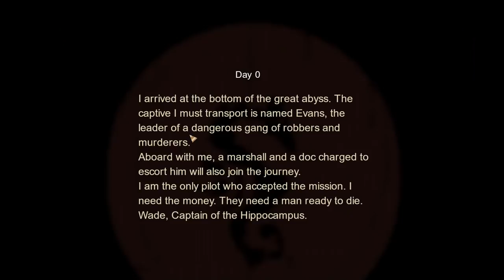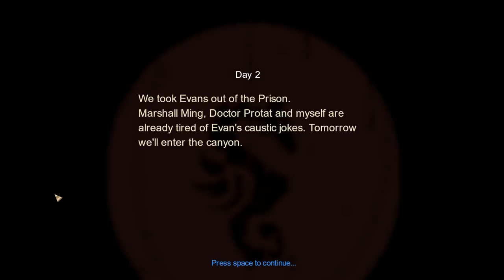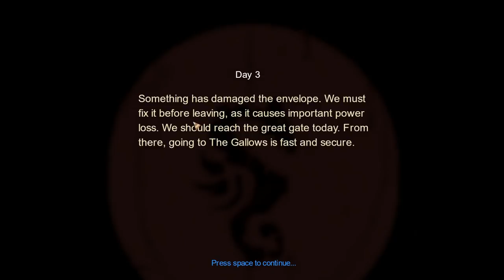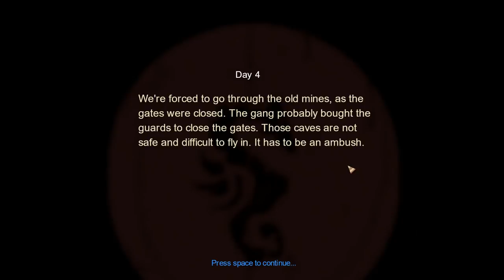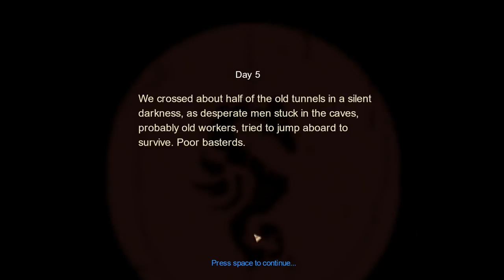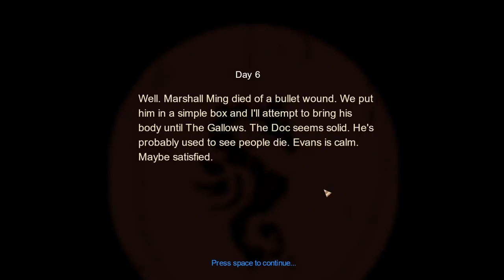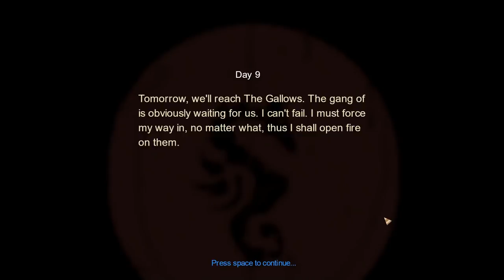Off With His Head! - Transporting Criminals in Hot Air Balloons - A Flight To The Gallows Gameplay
Today we're checking out a little Ludum Dare game called A Flight To The Gallows. When a dangerous criminal leader must be escorted to his sentence in a high citadel, Captain Wade volunteers to take him aboard his Hot air Balloon, the Hippocampus. The way is long and dangerous, but the criminal must be taken there alive. What Cargo will you take or lose ? Can you fight your way through ? Will everybody survive?